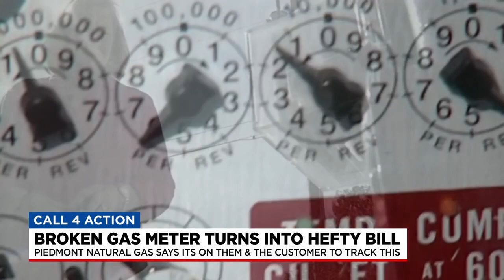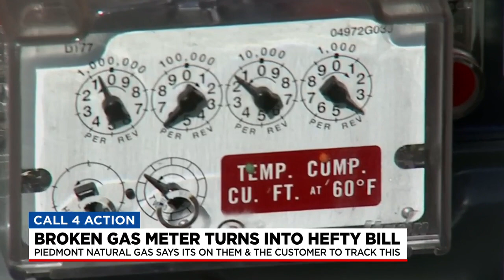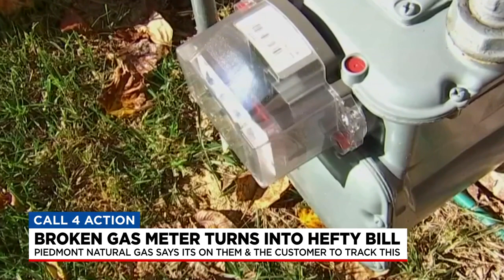Piedmont Natural Gas customers face higher bills because of broken gas meter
A broken meter and a hefty gas bill.  Another homeowner reaches out to our call 4 action team after their gas company’s equipment malfunctions.